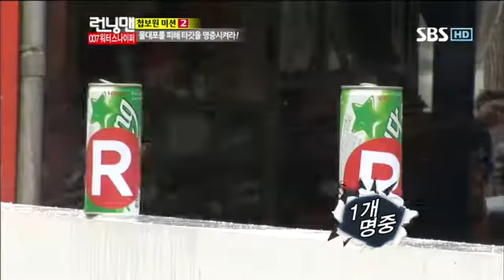런닝맨120회#8